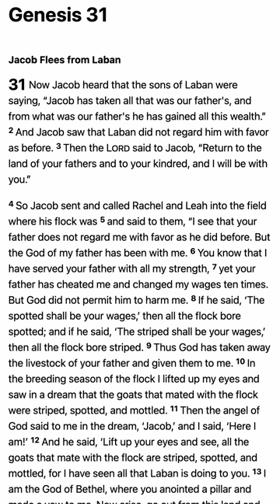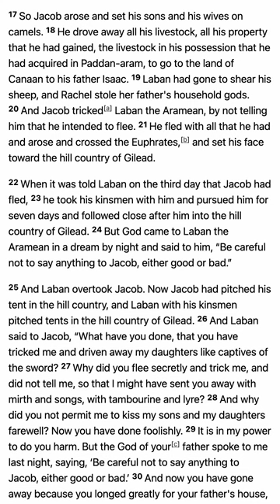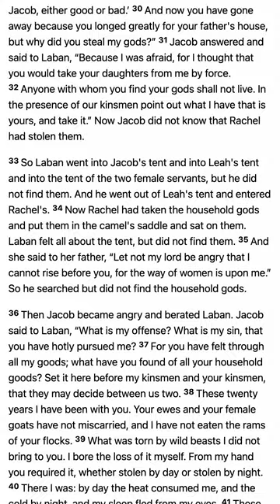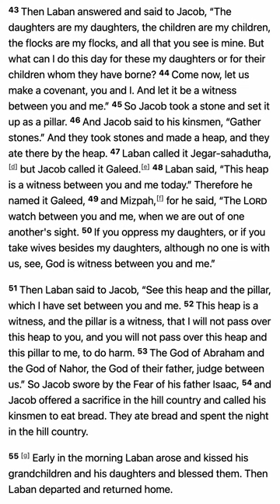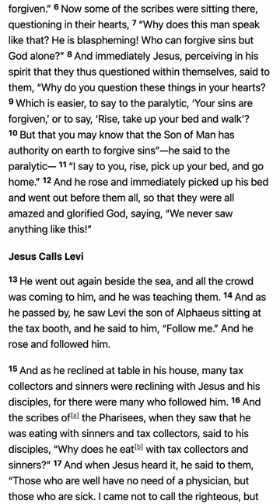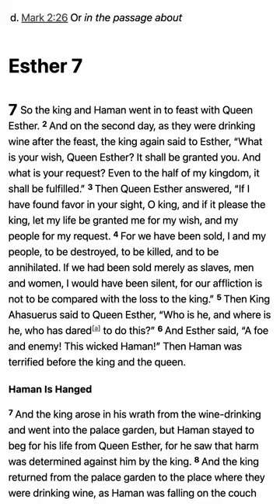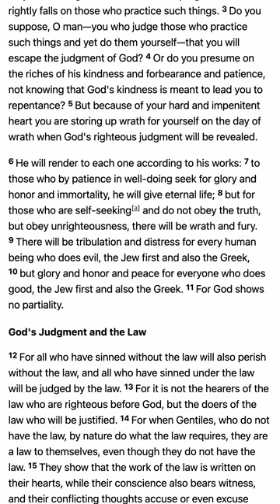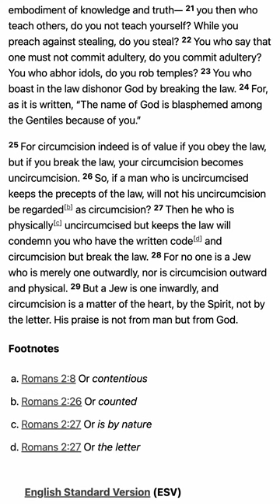M’CHEYNE BIBLE READING PLAN - January 30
1. Scripture Saves.

2. Scripture frees from Satan.

3. Scripture imparts grace and peace.

4. Scripture sanctifies.

“Sanctify them in the truth; your word is truth” (John 17:17).

5. Scripture gives joy.

6. Scripture protects us from destructive error.

7. Scripture is the hope of heaven.

8. Scripture will be resisted by some.

9. The right handling of Scripture is approved by God.

10. Scripture gives and sustains life.

5 Good Reasons to Use the Robert Murray M'Cheyne Bible Reading Plan in 2018 - Paul Carter

1. You get to read the New Testament twice
2. You get to read the Psalms twice
3. You get to see how the Bible fits together
4. You get to read at your own pace
5. You get to be part of a Bible-reading community